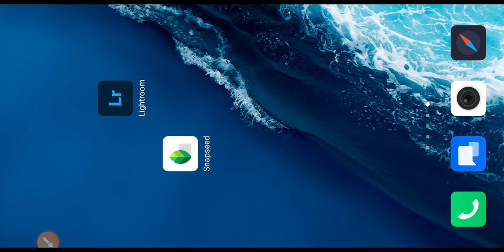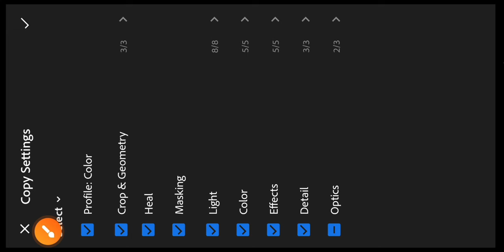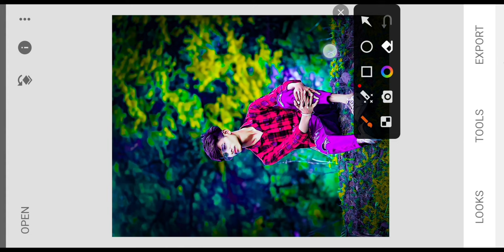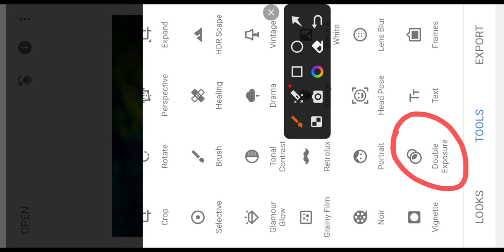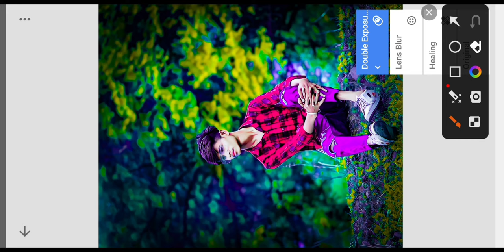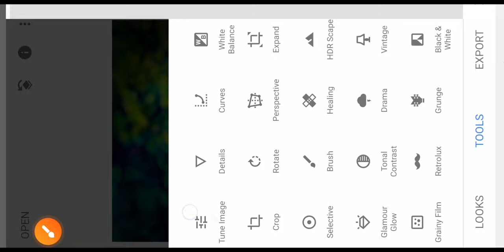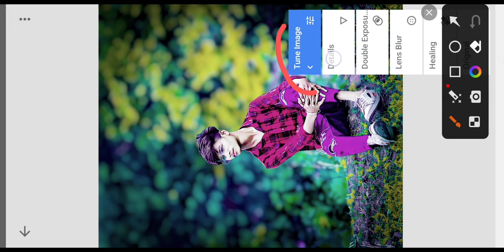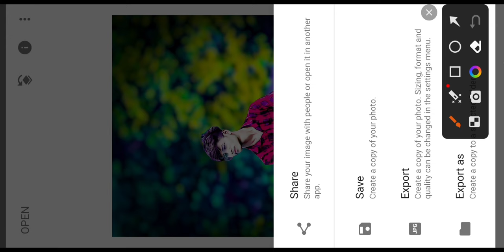Snapseed New Realistic Photo Editing 2024 | ছবি এডিট করবো কিভাবে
In this video show how to photo edit in snapseed app with step by step.And snapseed new realistic photo editing 2024.I hobe this video maybe helpful for that people who searching on youtube to learn photo editing creatively & early.

পিক এডিট

এডিট করা

এডিট

এডিটিং

photo editing

এডিট করা

ছবি এডিট

kivabe chobi edit kare

kivabe chobi edit kora jay

kivabe chobi editor

kivabe chobi edit karta hai

kivabe chobi edit

kivabe chobi editing karo

kivabe chobi editing kore

kivabe chobi edit kar

kivabe pic edit kore

Note:- All the image/Picture shown in this video belong to the respected owner and not me I am not the owner of any picture showed in this video.All content used Copyright to SK Android School.Use or commercial display or editing of the content without proper Authorization is not allowed.